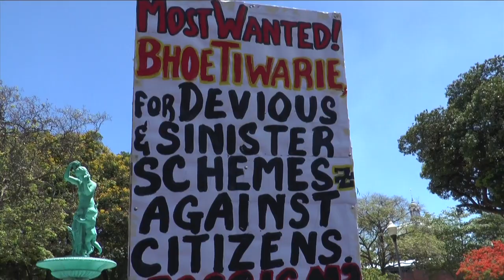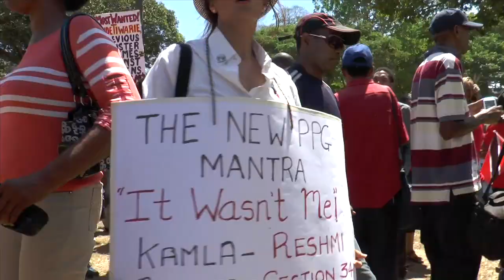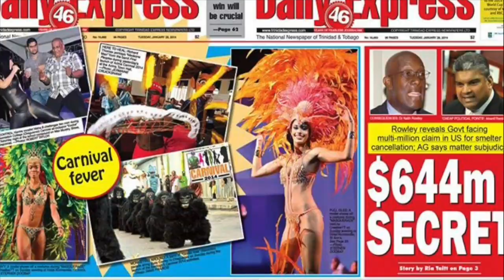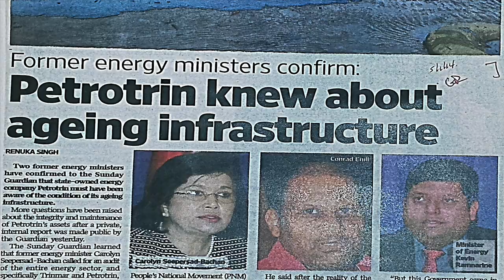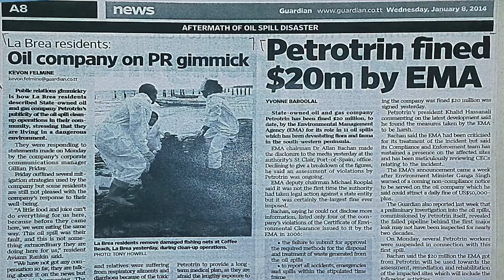We Didnt vote fuh dat -Defosto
This video is about we didnt vote fuh dat